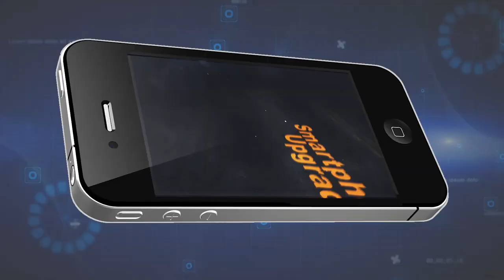Pike County's new Solid Waste Enforcement officer finding success